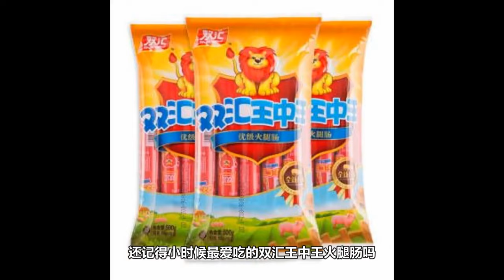【比比比目鱼】还在画大头吗？教你大头转全身~